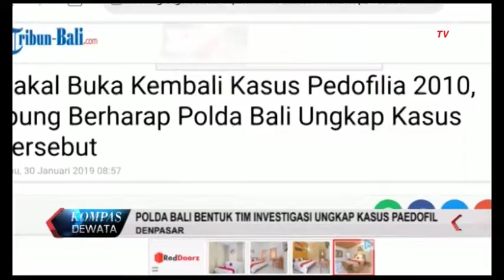KOMPAS DEWATA PAGI 02 FEBRUARI 2019 SEG 03